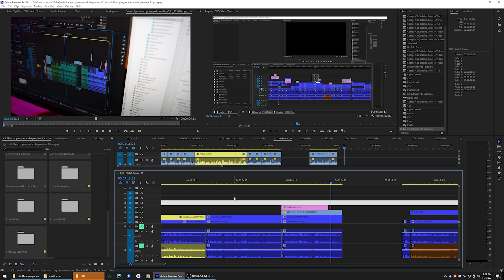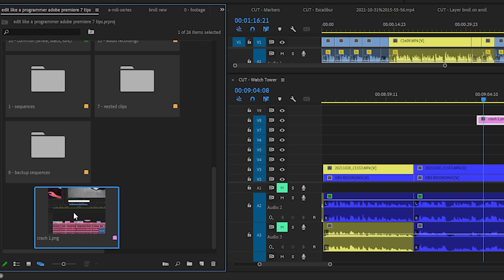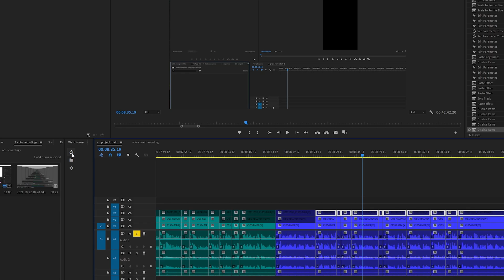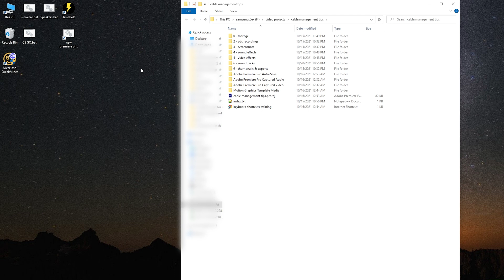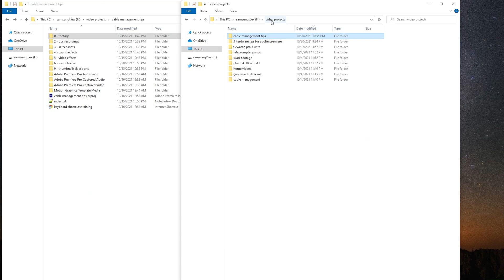Automatically Sync System Files to your Premiere Pro Project (Watchtower plugin review)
How the heck did Adobe not add this feature to Premiere Pro or After Effects?

Watchtower plugin adds an ESSENTIAL feature in Adobe Premiere Pro and After Effects

0:00 Feature deficit
0:37 The bad way of importing footage during an intense edit
1:27 A better way with Watchtower
2:18 Auto sync option
3:30 Relative path for template projects
4:45 Is it worth it?

Excalibur Plugin (search commands more easily, advanced keyboard shortcuts)

My Windows script to generate a Premiere seed project.

How I use my MMO gaming mouse for office productivity

My Camera Gear:
Sony A7C
Sigma 24-70mm f2.8 E lens
Godox Keylight LEDP260C
LED camera light
Deity V-Mic D3
Rode Wireless Go
SmallRig A7C Cage